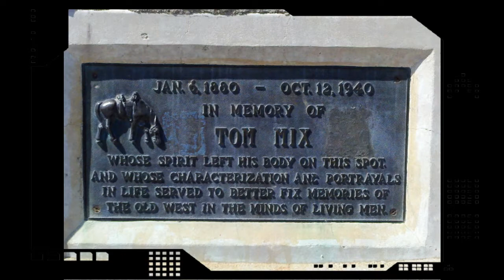Tombstone.mp4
Ride to Tombstone, Arizona  from Mesa.  The town that's too tough die.  Check out this ride.